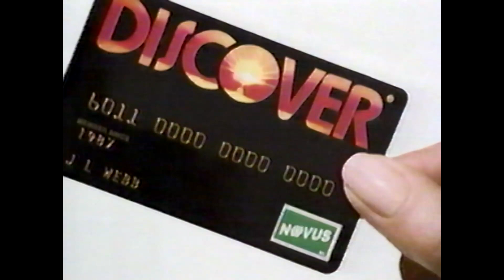Discover "The Big Payback" Commercial (1995)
taken from an 11/19/95 airing of the beatles anthology part 1 on wisn-tv abc